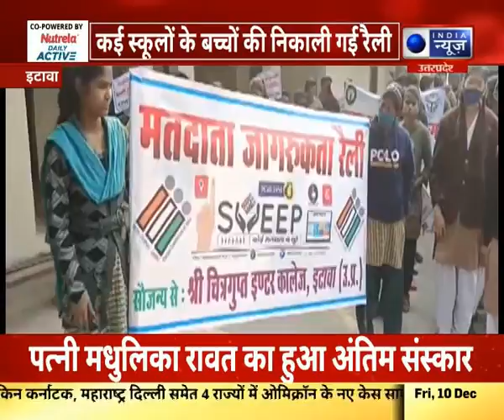मतदाता प्रतिशत बढ़ाने को लेकर डीएम के साथ खास बातचीत